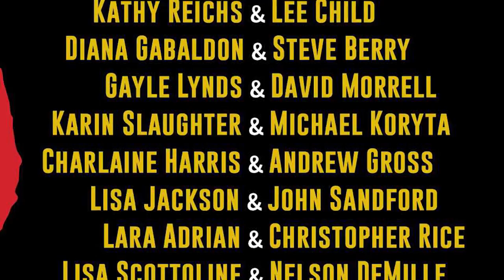MATCHUP, the Fantasy Football of Thriller Writers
Worldwide bestselling author Lee Child, editor of MATCHUP, discusses working with 21 of his fellow thriller writers on the 11 original stories that comprise this special anthology.